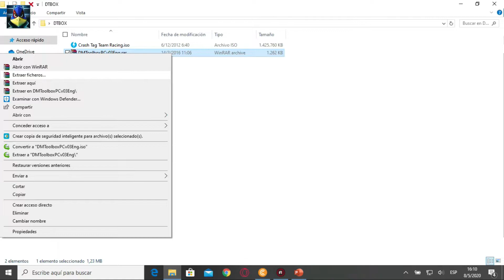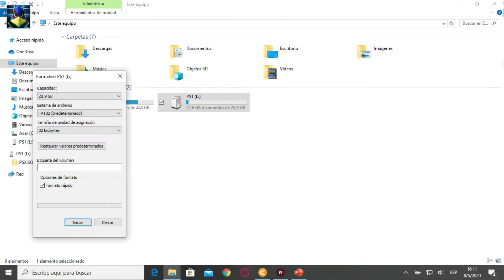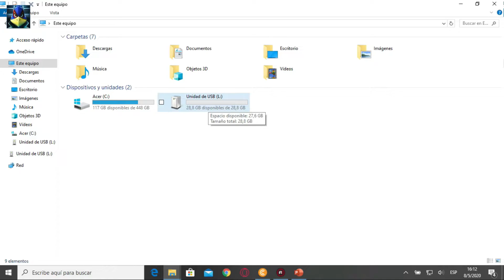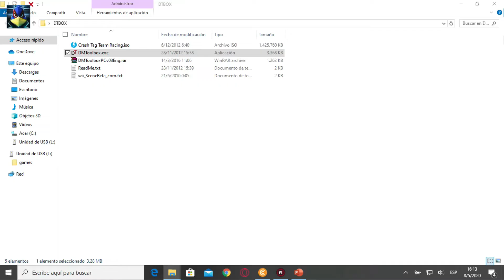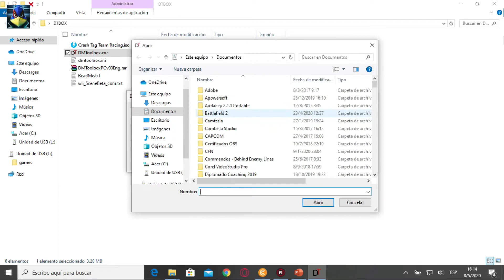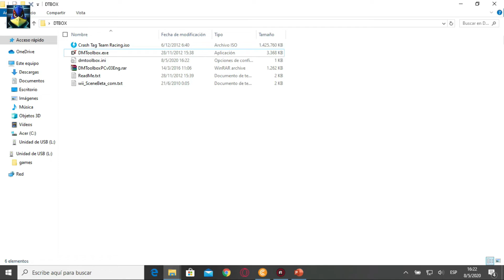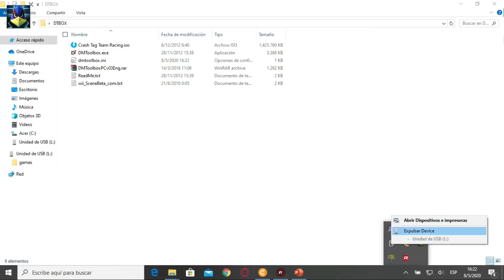Cargar juegos de Gamecube en USB y jugarlos con Nintendont en Wii versión 2020. Todo incluído.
Actualizo los datos del menú de carga:
Raw: Crea una imagen 1:1 sin compresión
Optimized: Crea una imagen optimizada para una velocidad de lectura especifica, al elegirlo, se activan las opciones de la sección Align 32K o 64K, esto según el tamaño de cluster de nuestro dispositivo, sin embargo, lo ideal es dejar esta opción en Auto
Extracted: Convierte nuevamente un backup a formato ISO

NEW If you want to ask for gaming content (English/Spanish):
NUEVO si deseas contenido gamer (español/inglés):

Nice cheap games at:
Juegos a muy buen precio:

- Este vídeo y su descripción pueden contener links afiliados, esto significa que, si haces click en los links, ayudas al canal al llevarnos una comisión de la venta de ese producto, esto no tiene ningún coste para ti y colaboras con nosotros. - Este canal no promueve la piratería, recomendamos comprar juegos que estén en el mercado, para apoyar a las desarrolladoras. Al usar "roms" se supone que se posee la licencia original de dichos juegos. Descargar juegos sin licencia es ilegal. Para estar dentro de la legalidad, desde el canal no vamos a distribuir links a descargas de juegos ni acceso a ningún software de forma ilegal.